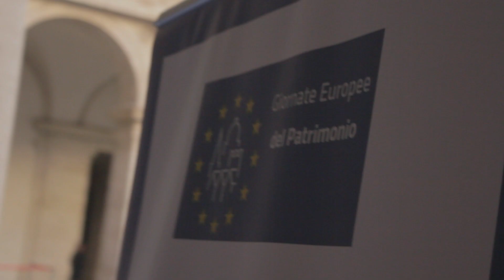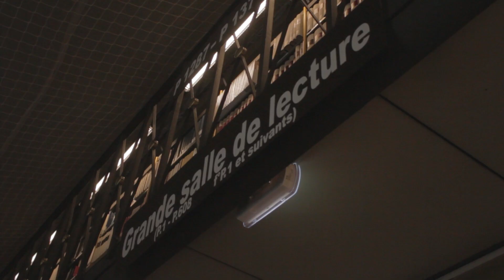Giornate europee del Patrimonio a Palazzo Farnese (23/09/2018)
Nell’ambito delle Giornate europee del Patrimonio, Palazzo Farnese ha aperto le sue porte, domenica 23 settembre, a più di 5000 visitatori.